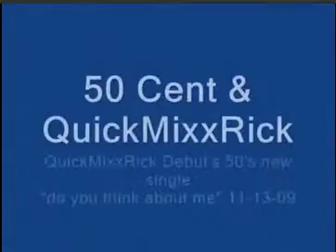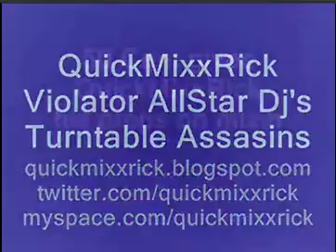50 Cent live on 97.9TheBeat Compliments QuickMixxRick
Nov 13, 2009 live on 97.9 the beat 50 Cent Promo Tour in Dallas,tx. Shocked by QuickMixxRick's Mixing talks to his manager Nelson. getting QuickMixxRick on Sirius XM and Shade 45. Dallas History!